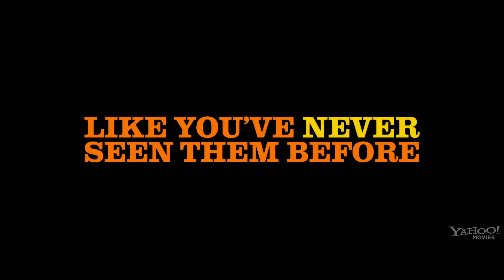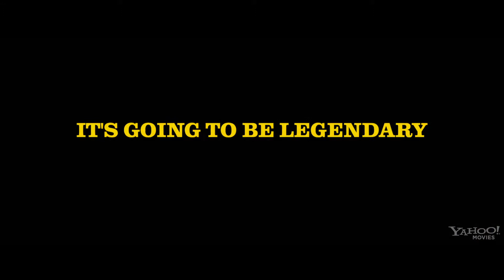Last Vegas - Official® Trailer 1 [HD]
"Last Vegas" is a comedy about four old friends who decide to throw a Las Vegas bachelor party for the only one of them who has remained single.

Cast: Michael Douglas, Robert De Niro, Morgan Freeman, Kevin Kline, Mary Steenburgen, Jerry Ferrara, Romany Malco, Roger Bart

Studio: CBS Films
Director: Jon Turteltaub
Screenwriter: Dan Fogelman
Genre: Comedy